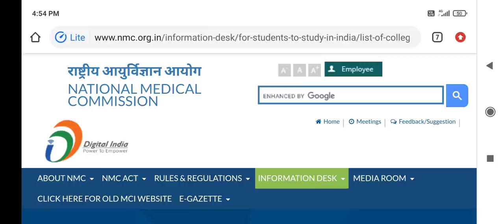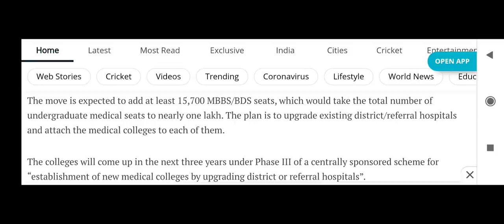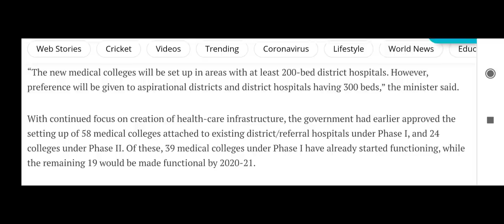NEET MBBS admission 2021 Good news !! Increasing more MBBS seats !! New Medical College